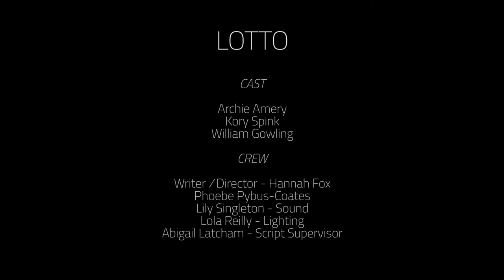Lotto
A short film created by PQA Darlington